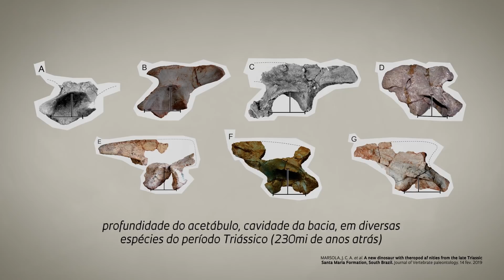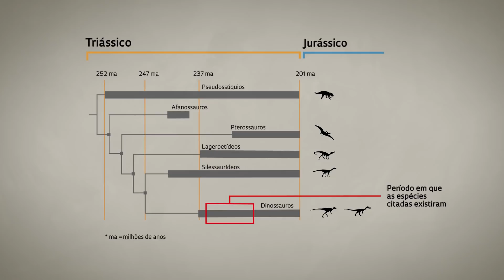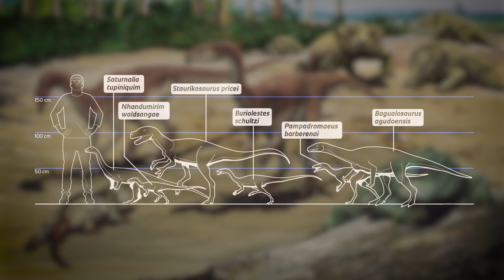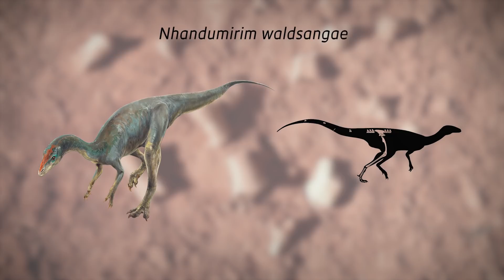Dinossauros devem ter surgido no sul do Brasil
Os paleontólogos Max Langer e Luiz Eduardo Anelli, da Universidade de São Paulo, falam sobre as características e a origem dos dinossauros.